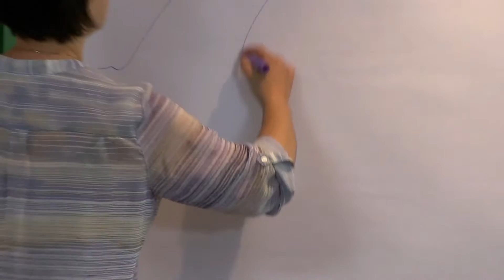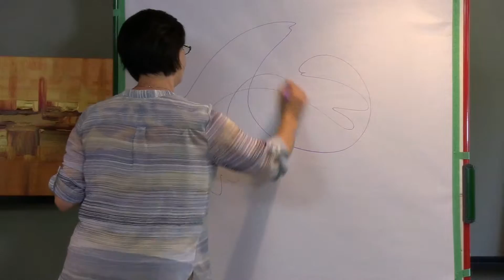Paddy O'Sullivan – Creating You